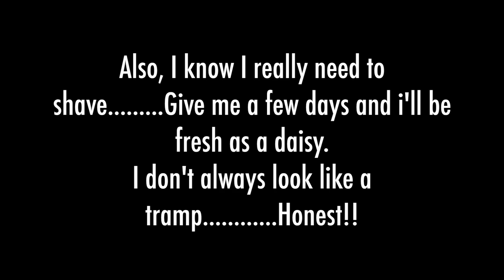How To: Train legs with a bad back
Back injuries suck! But it's not all doom and gloom. You CAN still have a damn good legs workout with a bad back.
In this video I take you through my current legs routine and talk about the best way to overcome your back problems, as well as train around them.
PS. Sorry about the focus! New camera problems - I'm working on it!

Personal: @newhorizonadam
Retreats: @newhorizonescapes